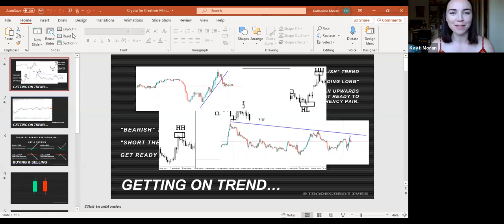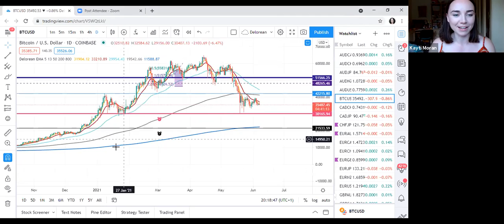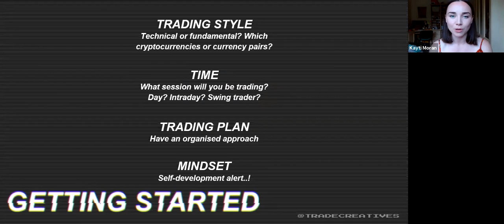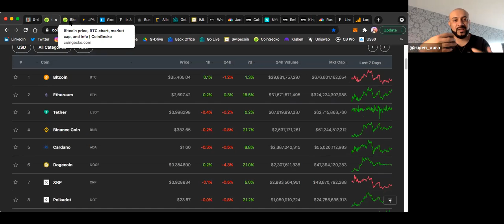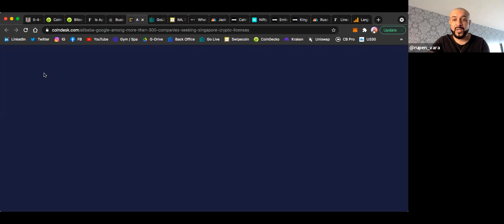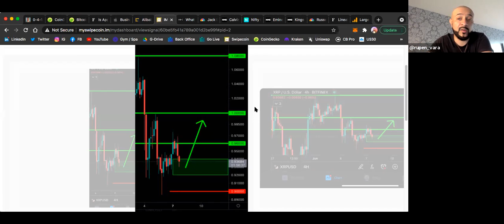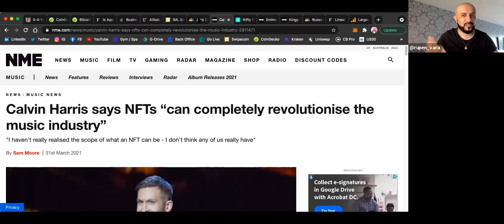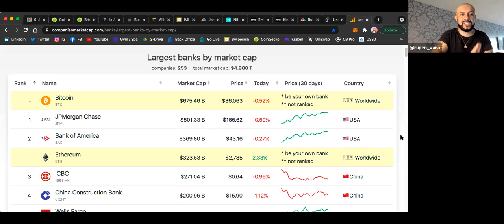Crypto For Creatives! 🚀 Zoom event feat. Crypto Trader Rupen Vara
I hope you all enjoy this video where we share some info on the forex trading journey and cryptocurrencies!

GET MORE OF ME!

AFF LINKS (help me out but still useful for all you traders out there!)

‣ For designing my Youtube thumbnails I just use Canva!

‣ To listen to the same music as me you can follow my playlist over on Spotify:

‣ Doom was my FAVOURITE game growing up!! MY FAVE TSHIRT EVER: